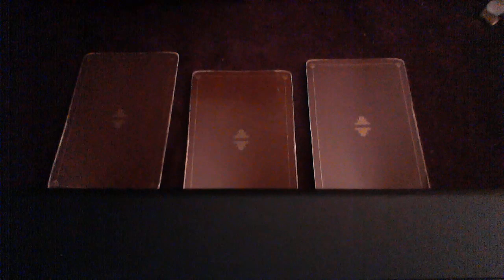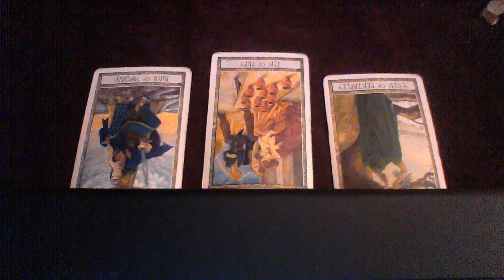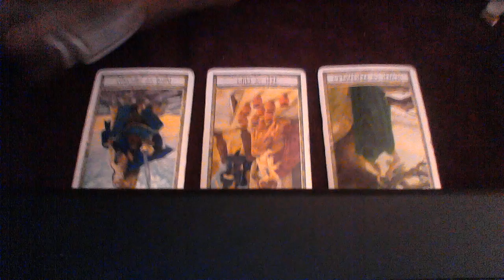GEMINI SEPT OCT 2018 WHO WANTS A RELATIONSHIP WITH YOU